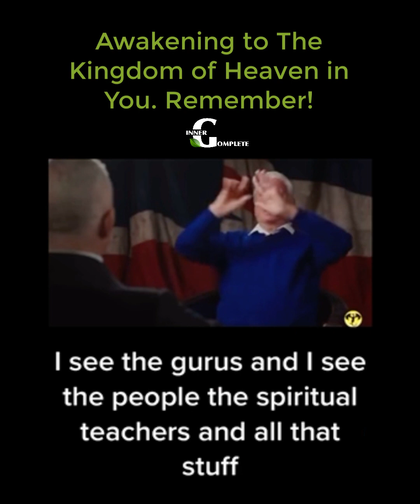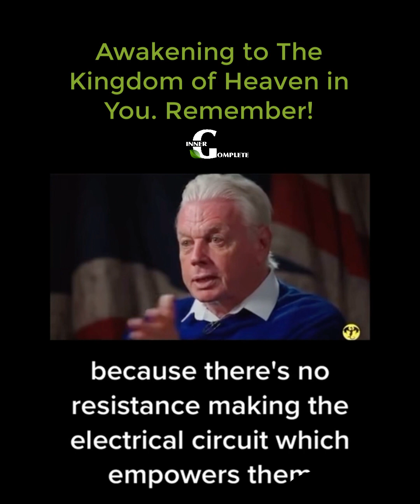Awakening The Kingdom of Heaven in You.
Unleash The Kingdom Within You Through Grooming, Skin Care & Healthy Lifestyle.